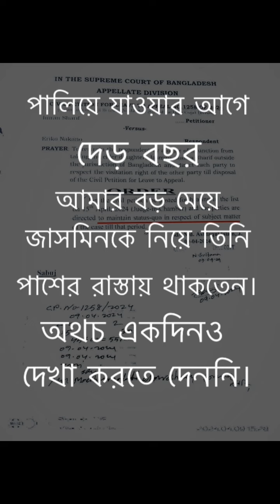আমার বড় মেয়ে জাসমিনকে হয়তো আর চিরতরে দেখতে পারবো না।